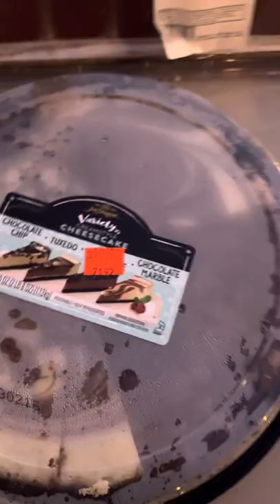Happy time with friends and family |by rina khan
Happy time with friends and family ||